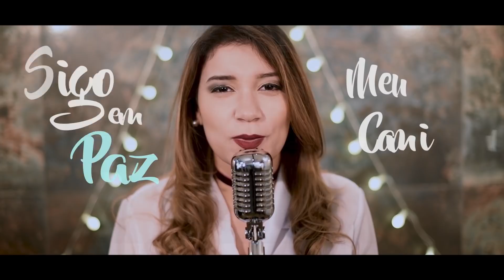Juliana Lima - Carrossel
Juliana Lima lança o single Carrossel, segunda música de trabalho com a produção de Fernando Quesada, baixista das bandas Shaman e Noturnal, que produziu artistas como Sepultura, Ira e Fly.

Letra:

Carrossel

Nada mais será como antes
Apesar de estar tudo no mesmo lugar
Sigo em paz meu caminho adiante
Sem olhar tudo aquilo que deixei pra trás

Porque o novo só acontece
Quando a gente deixa florescer

Não, não tenha medo de voar
Se quer respostas, vá buscar
A vida é feito um carrossel
Que nunca deixa de girar

Vou pintar uma aquarela
E um Sol que jamais vai deixar de brilhar
Vou buscar as rosas mais belas
Pra enfeitar o caminho em que você passar

Ficha técnica

Artista: Juliana Lima
Composição: Juliana Lima
Produtor musical: Fernando Quesada
Editor de vídeo: Rafael Ruedas​
Produção Executiva: Maria Carolina Cranchi
Preparação Hair: Val Candido
Make e hair: Maria Carolina
Figurino: Licota Moda